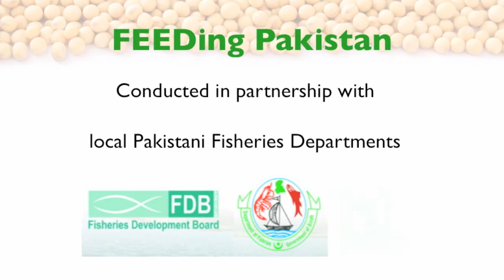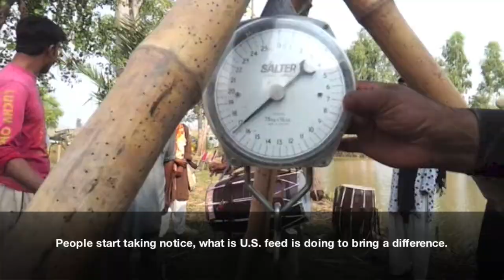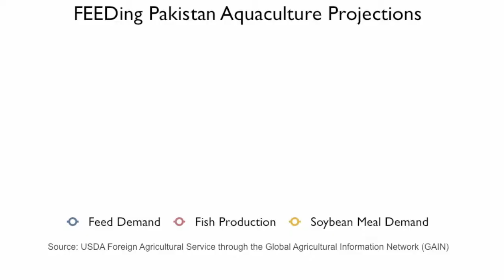FEEDing Pakistan - A World Initiative for Soy in Human Health (WISHH) Aquaculture Project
The American Soybean Association's World Initiative for Soy in Human Health (WISHH) began a 3-year project, funded by the U.S. Department of Agriculture, to increase aquaculture production in Pakistan through the use of U.S. soybean meal for fish feed. Fish farmers in Pakistan have seen their fish more than double in size with the use of U.S. soy floating fish feed, which provides more protein for a country with a rapidly increasing population.